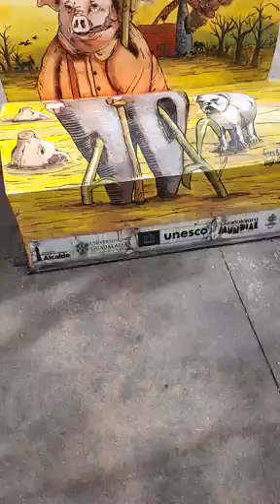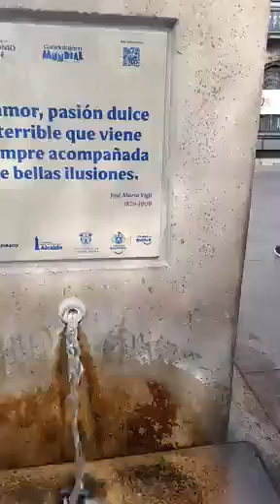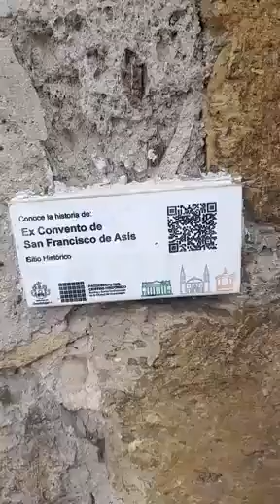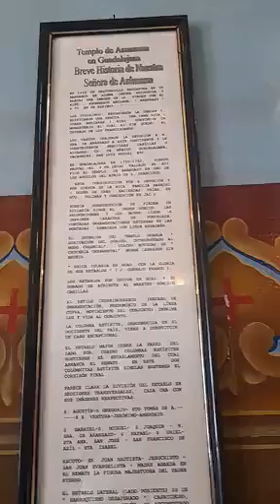av16 de septiembre guadalajara jalisco 2 de enero del 2023